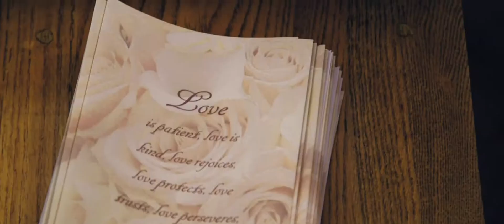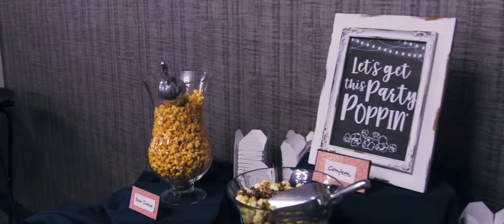Wedding Video | Alisha + Phillip | Milwaukee, Wisconsin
Wedding Ceremony Venue: Grace Lutheran Church, Milwaukee, Wisconsin
Wedding Reception Venue: Holiday Inn Milwaukee Riverfront, Milwaukee, Wisconsin
Wedding Photography: Melissa Alderton Photography